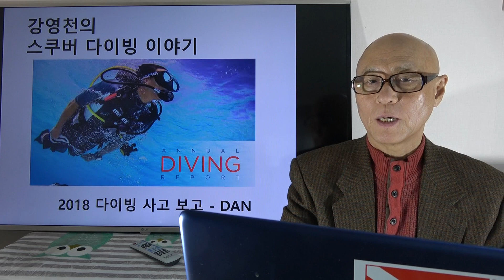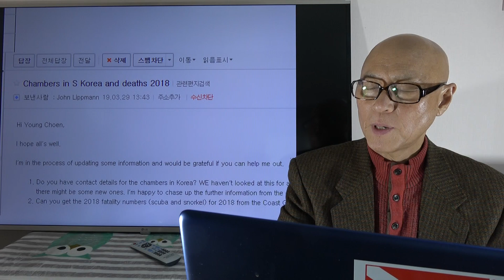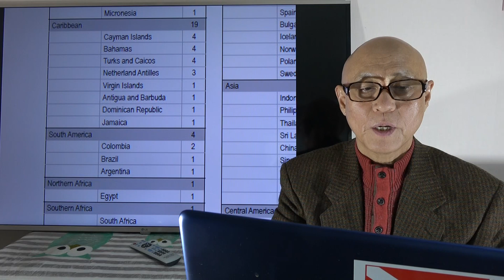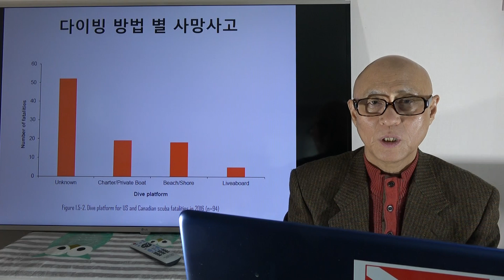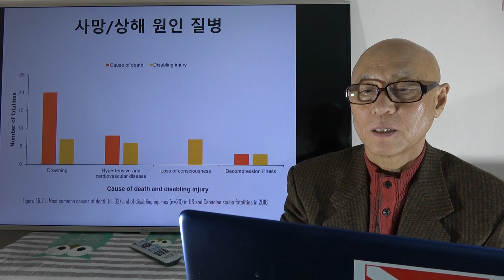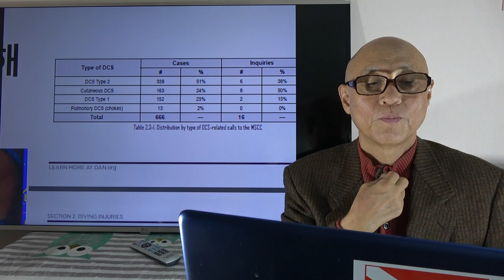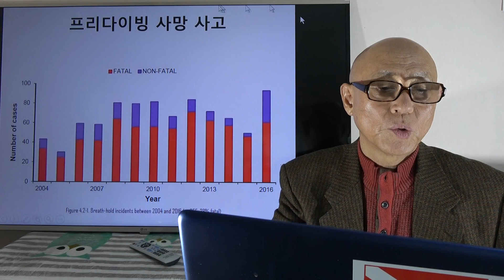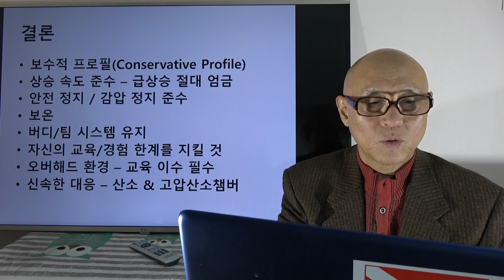강영천의 스쿠버 다이빙 이야기 - 2018 DAN 보고서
DAN(Diver Alert Network)는 매년 다이빙 사고/사망 관련 보고서를 출간하는데
2주 정도 전에 2018년 보고서가 나왔습니다
내용이 150여쪽이나 되는 방대한 보고서로
2018년의 사고 내용과 최근 다른 보고 내용을 통계처리하여 비교해서 보여주는 등
상당히 소중한 자료로 보았습니다
특히 사망사고 보고에서 매년 제가 파악한 사고 대신 한국 정부기관에서 공식적으로 제시한 내역을 보내서 그것이 출간되곤 했는데
공식적인 DAN 업무를 보지 않는다는 점과
사망사고 내용이 별로 좋지않아서
결과를 보내지 못했더니 - 2018년 통계에서 한국의 사망사고 건수는 빠져있더군요

별로 재미없는 내용일 수도 있지만
다이버라면 관심을 가져야 할 내용이라고 판단되어 영상을 제작했습니다